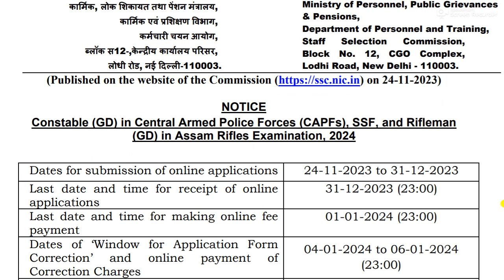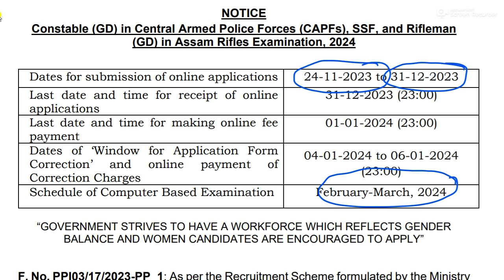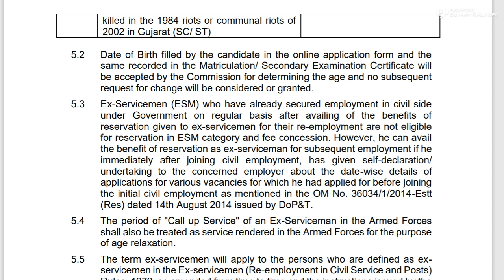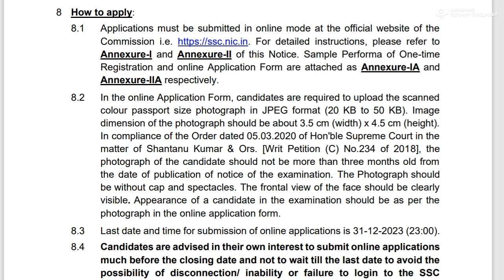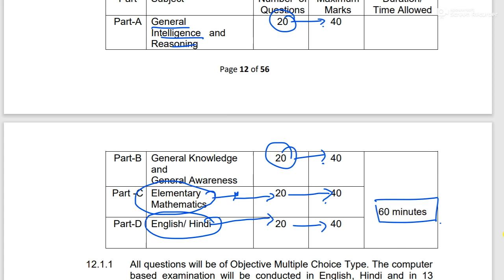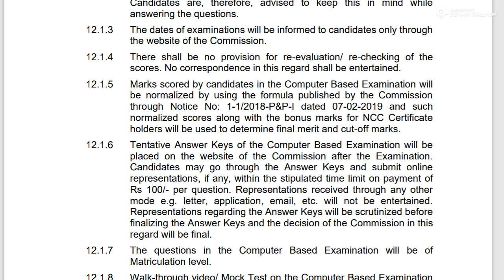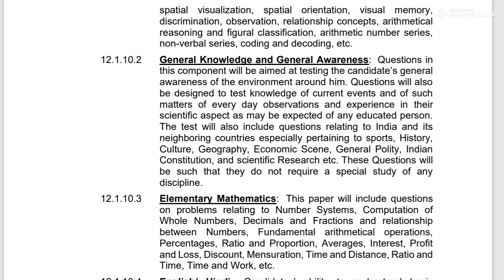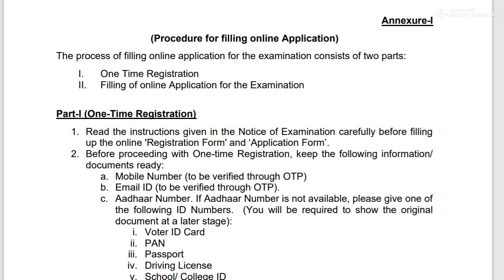SSC Constable GD Recruitment Notification 2024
SSC GD Constable 2023 Recruitment: कर्मचारी चयन आयोग ने एसएससी कॉन्स्टेबल (जीडी) कांस्टेबल भर्ती 2024 के लिए अधिसूचना जारी कर दी है।  केंद्रीय सशस्त्र पुलिस बल (सीएपीएफ), एनआईए, एसएसएफ और राइफलमैन (जीडी) के लिए आवेदन प्रक्रिया 24 नवंबर से शुरू हो गई है। भर्ती अभियान के जरिए कुल 26000 से भी अधिक पद भरे जाएंगे। इच्छुक और योग्य अभ्यर्थी 28 दिसंबर तक आयोग की आधिकारिक वेबसाइट ssc.nic.in पर रजिस्ट्रेशन कर सकते हैं। इस वीडियो मे विज्ञापन से जुड़ी सारी जानकारी को विस्तार से समझाया गया है ।